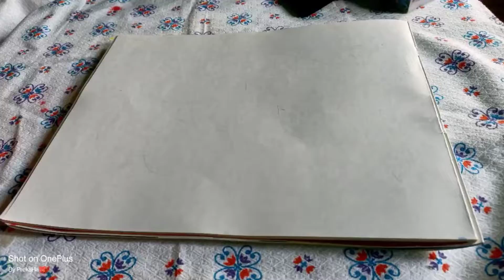रिद्धि सिद्धि के दाता ❤️🙏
Hey, This Is Garima_art,
Here I am Trying to draw an easy pencil art , so you can learn everything about pencil Art how to draw, shade Drwan Everything. How to draw Ganesha| Sketch Of Ganesha Easy Pencil Art | Very Easy Way| step by step you can try to draw any problem you can ask in comment section.